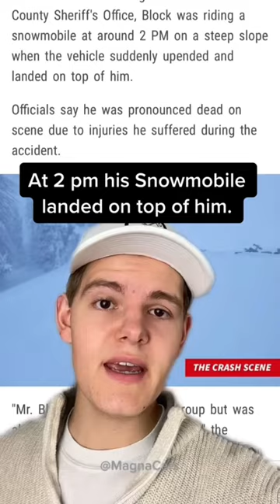Here’s What Happened To Ken Block